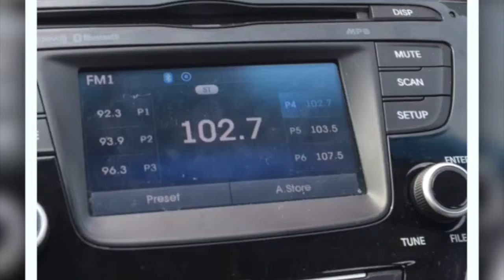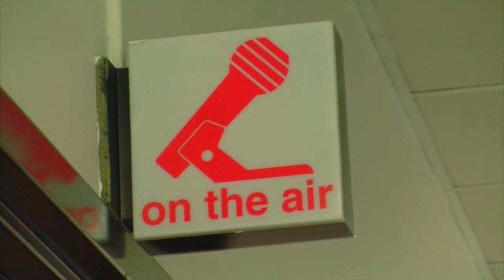Newsbeat Remembers Doug Banks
Here's a package I edited for Newsbeat, a student-produced newscast at Columbia College, remembering the late radio icon, Doug Banks. He was a Chicago legend and an icon in the Windy City. It is voiced by Jaclyn Selesky.

Some footage is from ABC-7 Chicago and WVAZ-FM.